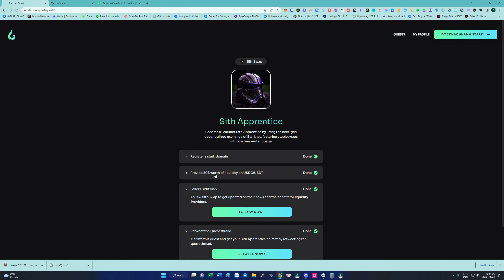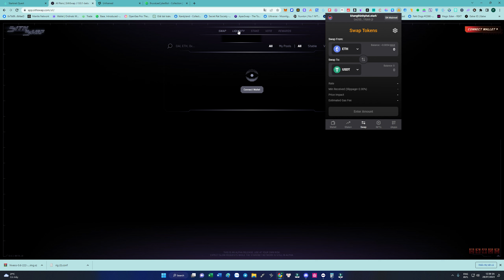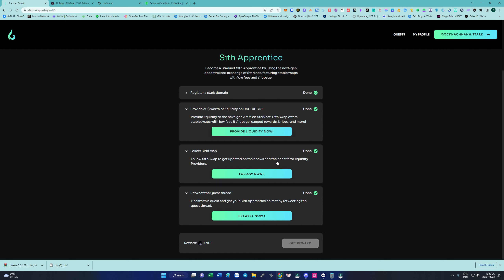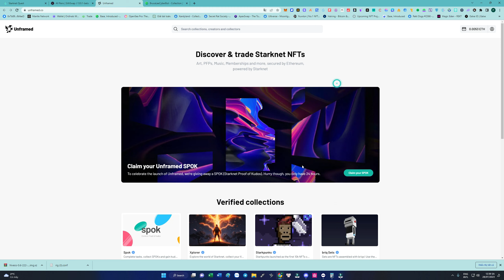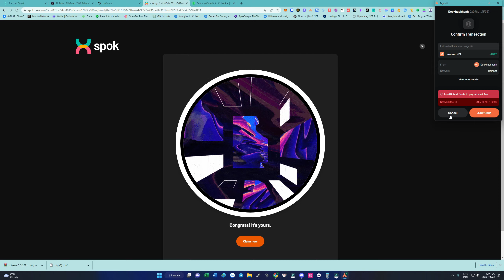Starknet retroactive Mint 2 NFT trên mạng Starknet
Retroactive Starknet Network.
-- Chúng ta có thêm được vài transaction trên mạng Starknet
-- Tương tác với 2 Smart Contract trên mạng Starknet
-- Tương tác với thêm 2 dự án trên mạng Starknet
-- Có thêm volume trên mạng Starknet

Chúc cho anh em chúng ta sớm ngày hái quả đến từ Starknet.